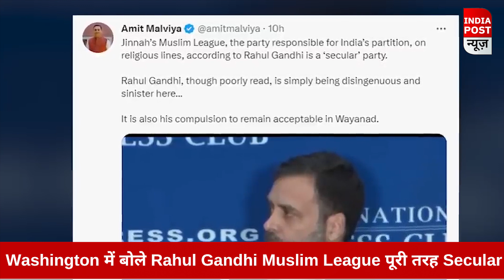Washington में बोले Rahul Gandhi- Muslim League पूरी तरह Secular , भारत में मचा बवाल।।